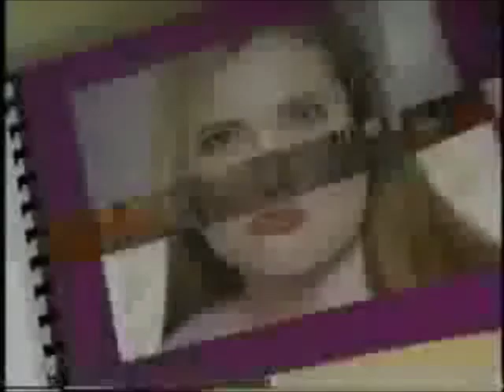Maybe It's Me Opening